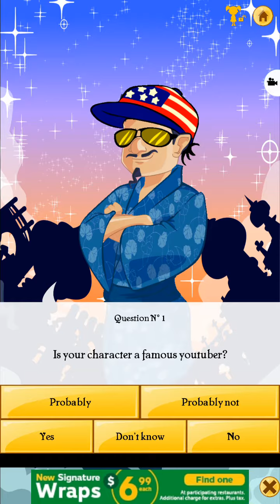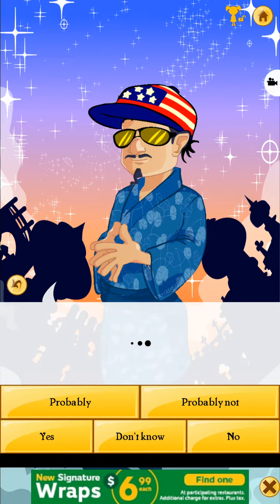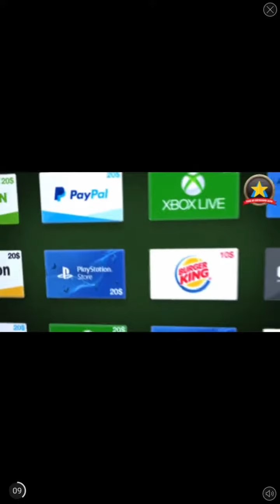Crap App V.S. Robbie Rotten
Im bored

Im also on twitch but have no idea how to work twitch
I think I herd a mouse